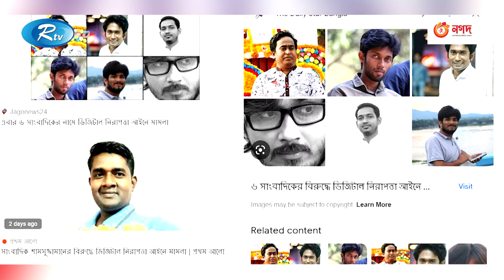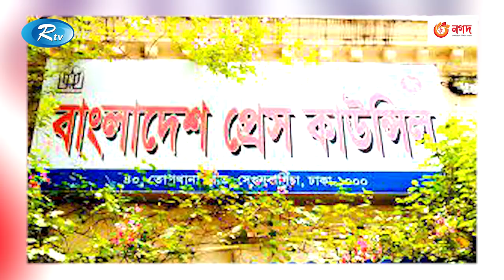সাংবাদিক ও সংবাদপত্র নিয়ে অভিযোগ থাকলে প্রেস কাউন্সিলে যাবার পরামর্শ । Press Council । Rtv News